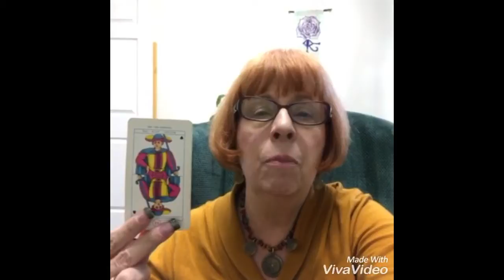May 27, 2017 Today’s Psychic World Barometer Tarot Card Reading is Page of Swords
May 27 Today’s World Barometer Tarot Card Reading is Page of Swords. Another day where the energy of someone else stops you from doing what you need to do and probably they will blame you when it’s their responsibility. Psychic reading of today's energy by Margaret VanLaanMartin ageofaquariuschico.com